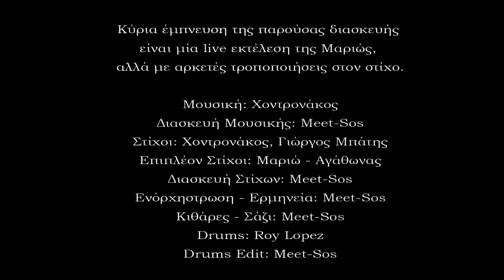Meet-Sos - Τρίτη Πέμπτη Μακαρόνια (Videoclip)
Surf Rock διασκευή του γνωστού ρεμπέτικου, με κύρια έμπνευση μία live εκτέλεση της Μαριώς, αλλά και αρκετές τροποποιήσεις στον στίχο. Το βίντεο γυρίστηκε στον Άγιο Σπυρίδωνα, Αιγάλεω (Κάμερα: Fotis Pastrakis)

Μουσική: Χοντρονάκος
Διασκευή Μουσικής: Meet-Sos
Στίχοι: Χοντρονάκος, Γιώργος Μπάτης
Επιπλέον Στίχοι: Μαριώ - Αγάθωνας
Διασκευή Στίχων: Meet-Sos
Ενόρχηστρωση - Ερμηνεία: Meet-Sos
Κιθάρες - Σάζι: Meet-Sos
Drums: Roy Lopez
Drums Edit: Meet-Sos
Camera: Φώτης Παστράκης

Μου χτυπούν το παραθύρι, ένα Σάββατο το δείλι
Μου χτυπούσαν και την πόρτα,  για δυο τρεις ριζούλες χόρτα
Και πλακώσαν κάτι μπάτσοι... λες και ήτανε απάτσι
Και μου κόψαν τις ριζούλες, που τις είχα από μικρούλες
Στον Περαία είναι φίνα, πιο καλά απ'την Αθήνα
Στη Λιτσάρδα πιο ωραία, πιο καλά κι απ'τον Περαία
Μες στην φυλακή είναι ωραία, άμα βρεις καλή παρέα
Τρίτη πέμπτη μακαρόνια, φάτε μάγκες βγάλτε χρόνια
Και την Κυριακή έχει κρέας, τσάμπα είναι κι ο κουρέας
Άσπρα μούρα,  μαύρα μούρα, είσαι μια παλιοχαμούρα
Όταν πήγες στο παρίσι... σε ταράξαν στο “φουά γκρα”
Κι όταν πήγες στο Λονδίνο... έμαθες καλό “κλαρίνο”
Κι όταν γύρισες στον Βόλο... σε ταράξανε “στα τσίπουρα”
Μάγκες πιάστε τα γιοφύρια... μπάτσοι βγάλτε μας “τα φρύδια”

ID: fc2y0nf6S7FNCwBt